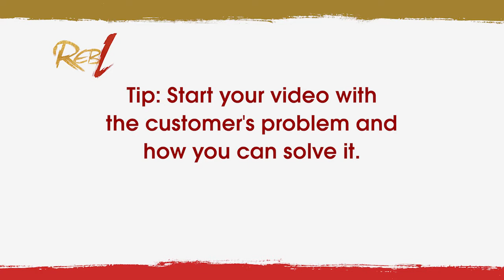Foundational Videos - Where to Start with Video Marketing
Foundational Videos are key in your video marketing strategy. We are asked by businesses all the time about what types of videos they should be creating and how do they get started when they've never created any videos. Our answer is always the same, there's a set of foundational videos that every B2B business should film and have in their library of content. What’s the first video we recommend clients to film?

The first video we recommend is an Overview Video.

● What problem do you solve for your customers?  How do you solve it? How does this result in making your clients' businesses better?
● Remember it's important to start this video talking about your client, not yourself or your company.
● You want to catch the attention of your potential customer by addressing their issues/ their problems first.
● Then go into how your product or service solves it and what does their life looks like after they work with you how can they truly feel like their business is better.
● Be sure to show your brand personality, tell a little bit of your story. People want to work with people that they like and they feel a connection  to

Team Video

It's so true that people want to work with people they like. Plain and simple. The next type of video we recommend is the Team video. Like we said before, people want to work with people they like.
That's why this video is so important and provides that face and voice for your customer to connect to. The people on your team are just as important as the product or service. Highlight key members of the team.  Let them share their “Why” and the expertise they bring for the customer.  Not only is this a great way for the customer to learn about your company, but your team will enjoy being highlighted and being a part of the company story.

Power of Video Testimonials

There really isn’t anything else more powerful than your potential customer hearing from your customers.  Written testimonials are good, but a video testimonial is indisputable and more genuine. The best time to ask for a video testimonial is after you’ve completed a successful project, hit a major milestone, or nailed in on a campaign. You might think that your clients won’t do a video testimonial, but you won’t know until you ask.  And if you keep it simple, such as letting them record it on Zoom, they are more likely to say yes. For example, for one of our clients, Optima Office, we received a 50% success rate on clients sending us a video testimonial to use on their social and website.

Recruiting / Culture Video

The newest video in the fountain video library mix is the Team videos for recruiting / Culture video.

● Recruiting for top talent today is more competitive today than ever before. And the best way to stand out is to highlight your team through a video.
● Companies need to show off their culture through their team’s perspective, by having team members get on camera and explain why they love working at the company.
● The video should be more about the culture than skillset and the position.  Make the video about joining a group of happy employees and becoming part of something that's really going to grow their career and  their job satisfaction.
● If you want to learn more about how to attract top talent you can watch our video on How to Attract Top Talent with Video overview video.

Video can have a lot of value to your content strategy. If you want to learn more about how REBLutionize your marketing with video, give us a call.

🏁 Let us create a winning marketing strategy for your business.

REBL Marketing helps B2B businesses build and manage integrated marketing programs powered by video. If you know that your content strategy needs an overhaul and you want to incorporate video content, we should collaborate.

𝙍𝙀𝘽𝙇𝙐𝙏𝙄𝙊𝙉𝙄𝙕𝙀 𝙔𝙊𝙐𝙍 𝙈𝘼𝙍𝙆𝙀𝙏𝙄𝙉𝙂

🎬 𝙁𝙊𝙇𝙇𝙊𝙒 𝙍𝙀𝘽𝙇 𝙈𝘼𝙍𝙆𝙀𝙏𝙄𝙉𝙂